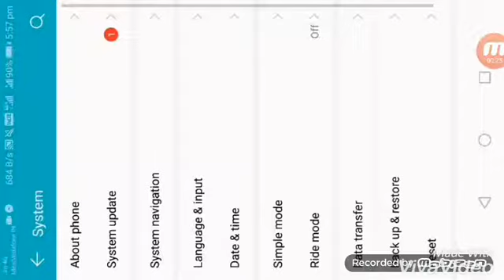8ball pool Eagle free cue every time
8ball pool Eagle free cue every time